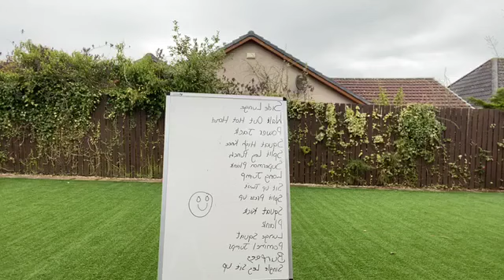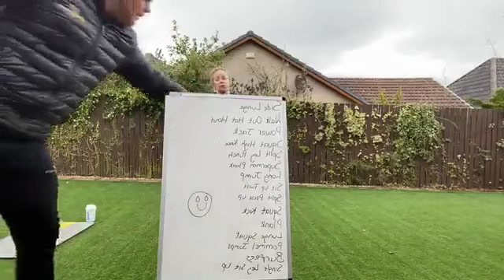Airdrie Home Workout 29th April